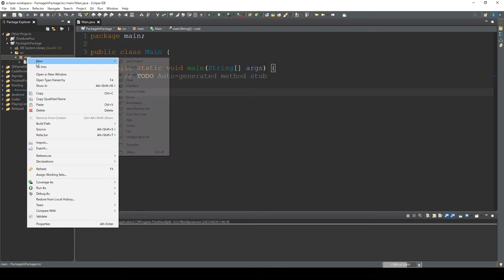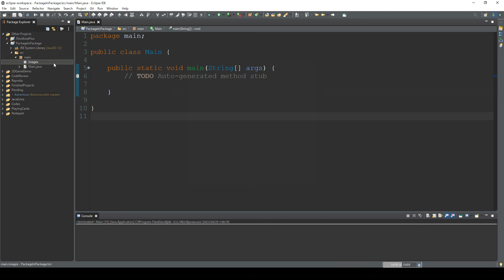How to Create Package in Package - Java Extra 45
In this video, I will explain how to create package inside of package.

I didn't know about this until recently...